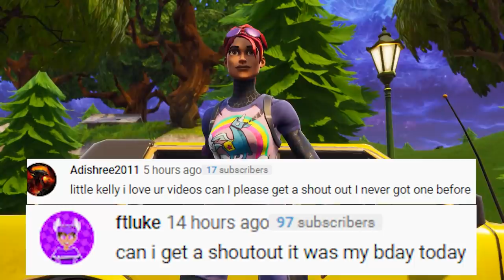KIT GETS SENT TO WAR | Fortnite Short Film